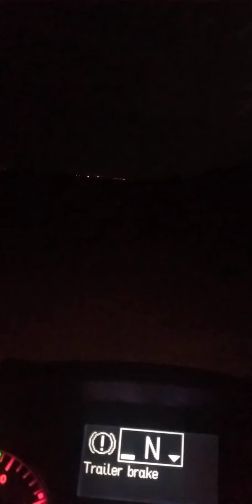Trailer driver at saudi arabia 12-04-2020